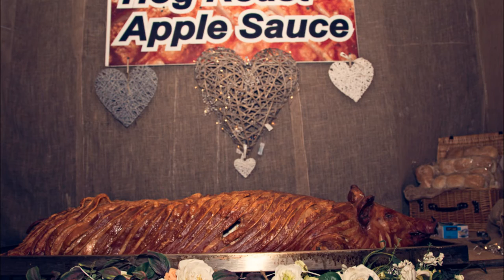Alpine Ski Lodge Christmas Party for Froneri Ice Cream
These are the photos from our first ever Christmas party at Camp Hill. It was a huge success and it was wonderful to see the barn looking Christmassy!